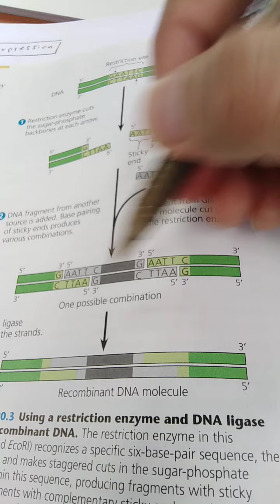Chapter 7 no 5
Gene cloning : cut / cleave